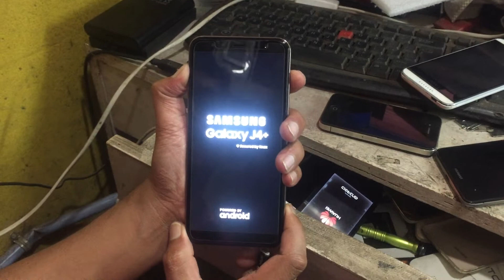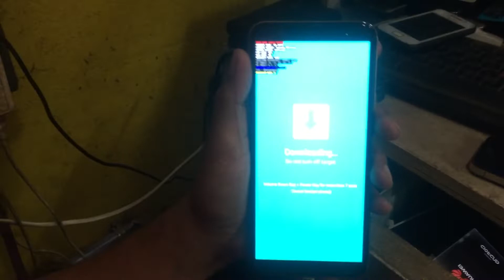Samsung j4 plus hard reset 2018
samsung How To Enter Download Mode Samsung Galaxy A | J Series 2018
how to getj415f ,(j 4 plus0 j600, j615f, all 2018 models (without home button) download mode and recovery mode simple way

All stock firmware, repiring tips, emmc pinout, frp solution etc

(construction mode available online very soon